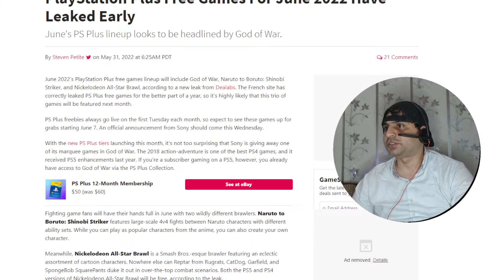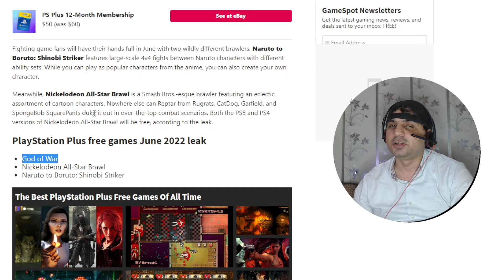PlayStation Plus Free Games For June 2022 Have Leaked Early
PlayStation Plus free games June 2022 leak
God of War
Nickelodeon All-Star Brawl